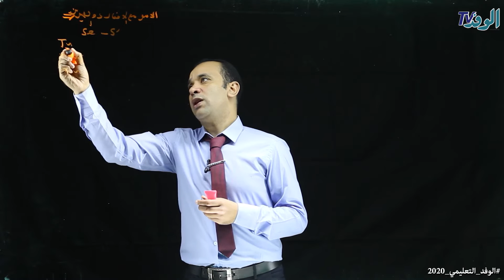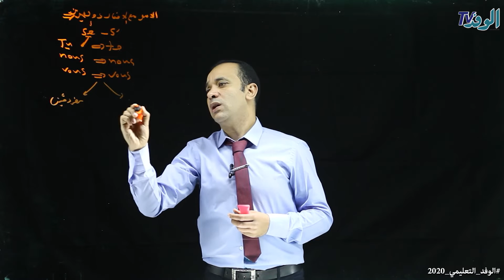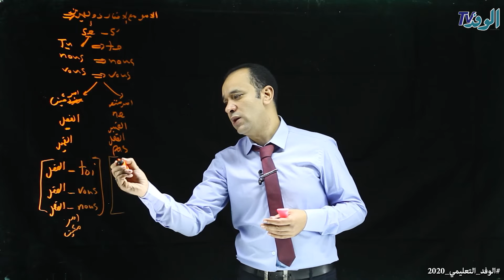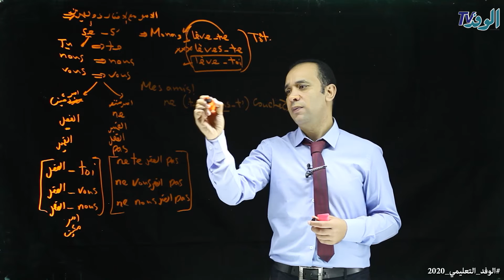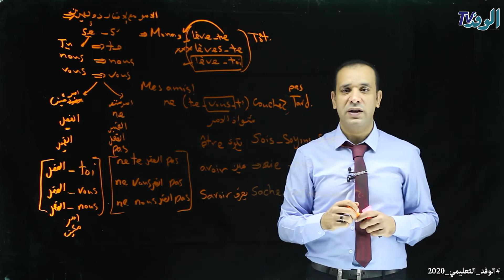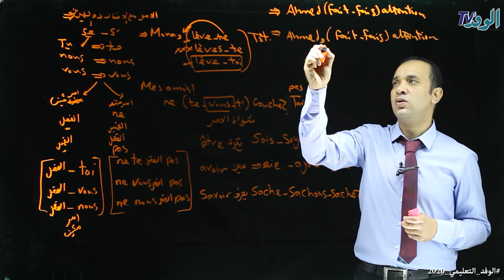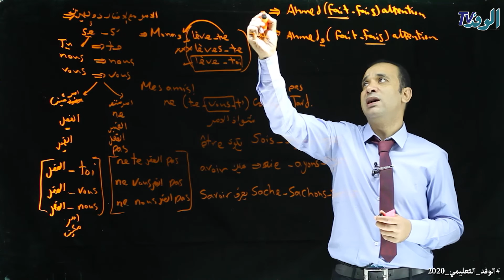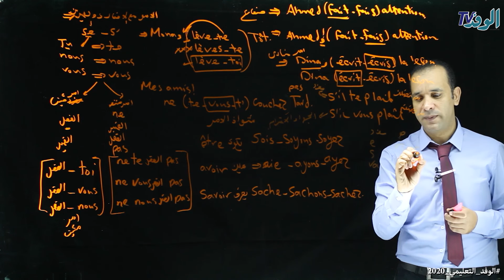شرح شواذ الأمر في اللغة الفرنسية للمراحل الثانوية 2020